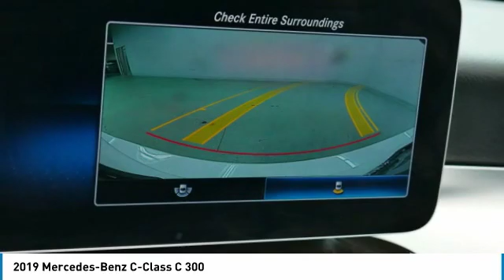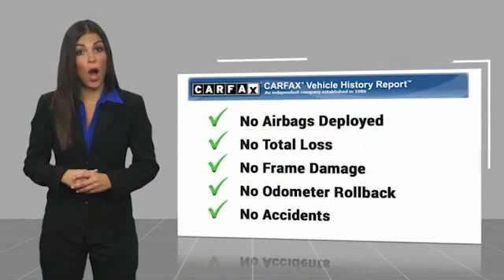2019 Mercedes-Benz C-Class C 300 Minnetonka Minneapolis Wayzata,MN 6136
Sears Imports
13500 Wayzata Blvd